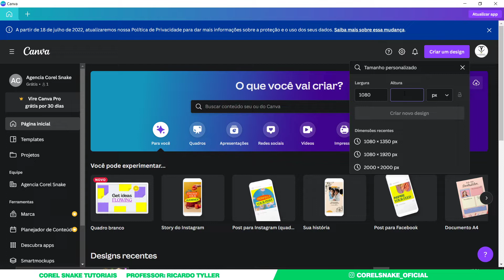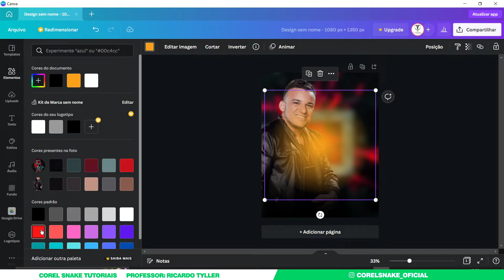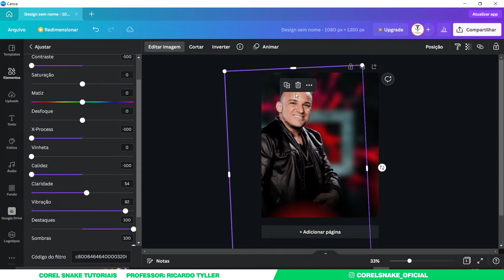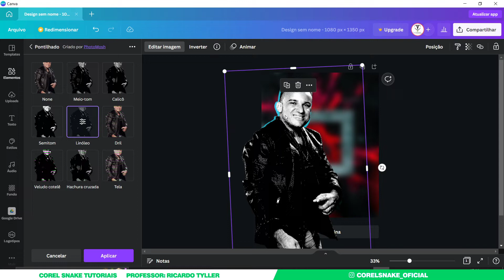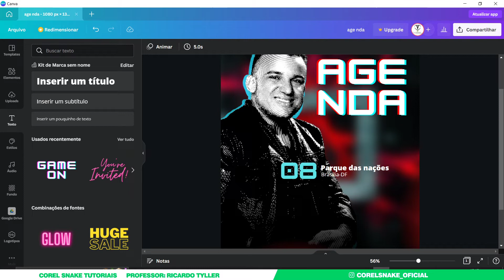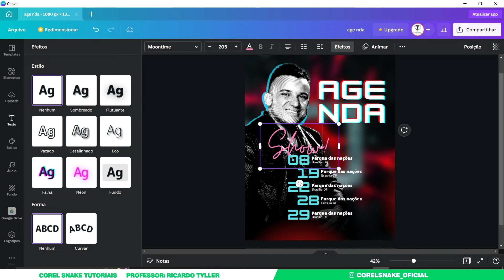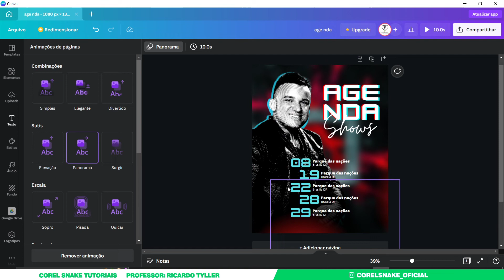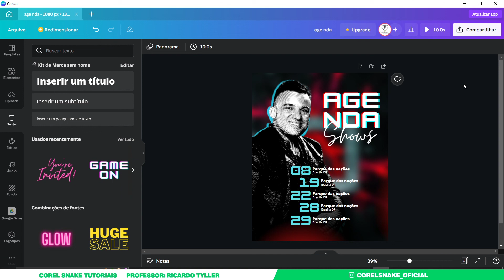Como fazer flyer de Evento online - Canva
Preparado para aprender mais sobre o Canva?
Neste vídeo irei te mostrar Como fazer flyer de Evento online - Canva
Todo o material utilizado esta logo abaixo